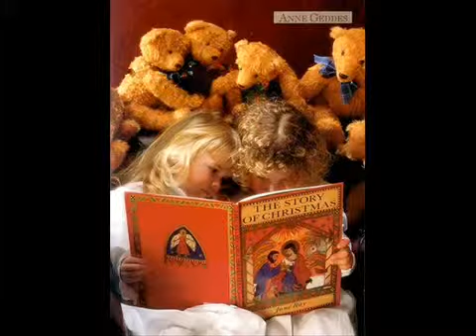Feliz Natal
Auguri di natale